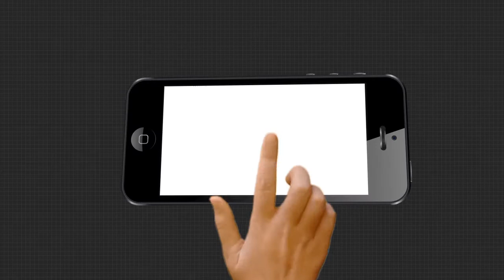ସୁଶୀଳା ଦେବୀଙ୍କ ଦେହାନ୍ତକୁ ନେଇ ଦୁଃଖ ପ୍ରକାଶ କଲେ ରାଜ୍ୟ ବିଜେପି ସଭାପତି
ରାଜ୍ୟପାଳଙ୍କ ପତ୍ନୀ ସୁଶୀଳା ଦେବୀଙ୍କ ଦେହାନ୍ତକୁ ନେଇ ଦୁଃଖ ପ୍ରକାଶ କଲେ ରାଜ୍ୟ ବିଜେପି ସଭାପତି ସମୀର ମହାନ୍ତି.